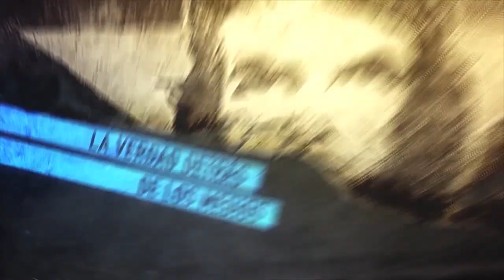Perú, ante el golpe lucha en las calles, libertad a las presas políticas mapuche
Perú. Análisis de los antecedentes del golpe de estado por las oligarquías. Autoridades mapuche exigen la libertad de la machi Betiana, las presas políticas y sus criaturas. Denuncian el estado de militarización de sus territorios.